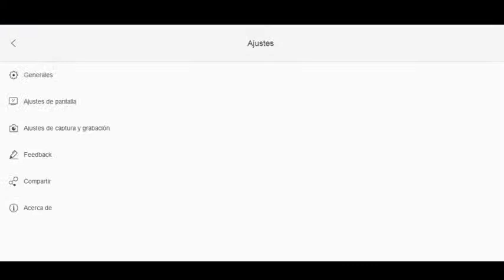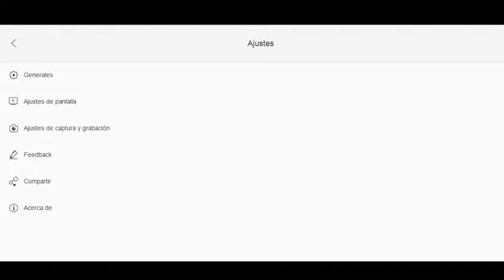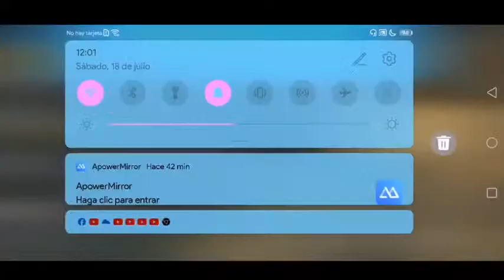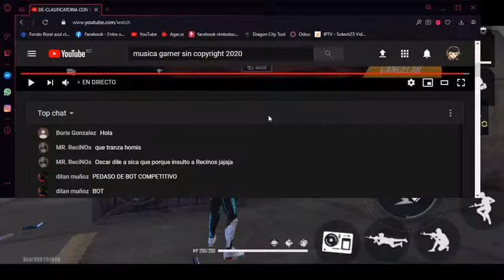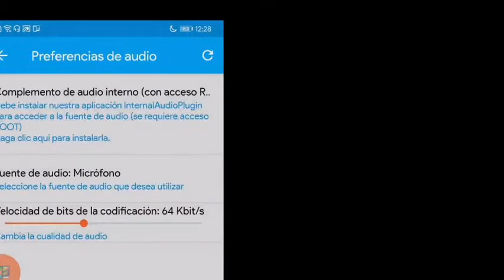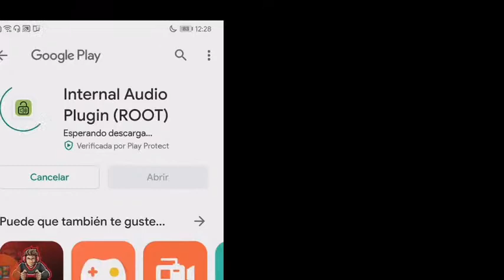DE-CLASIFICATORIA CON SICA